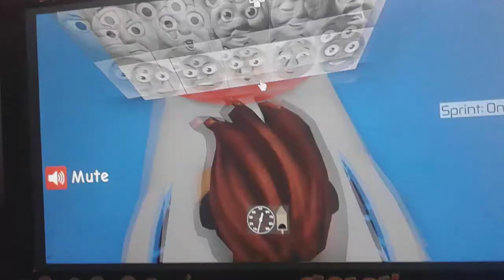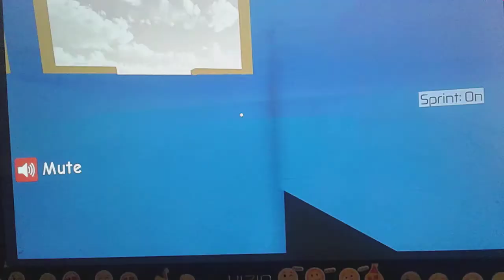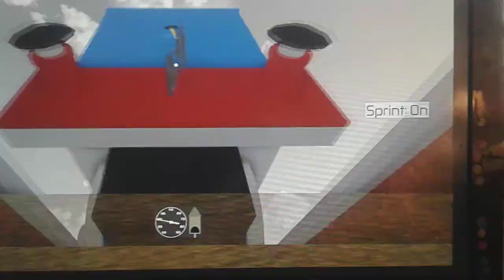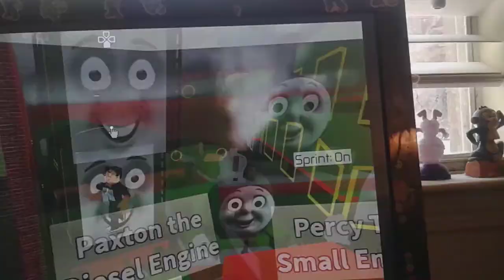exploring the new cool apple *dream* railway